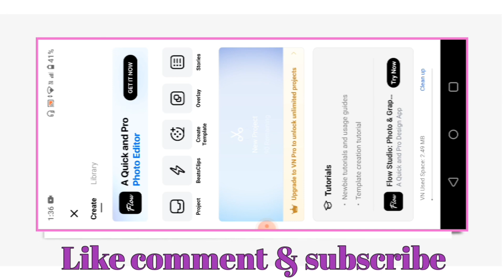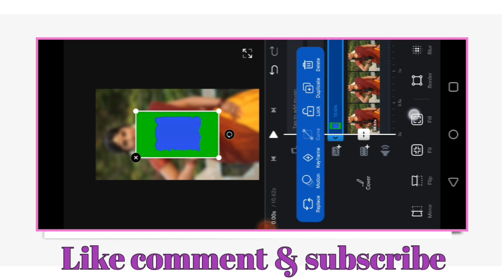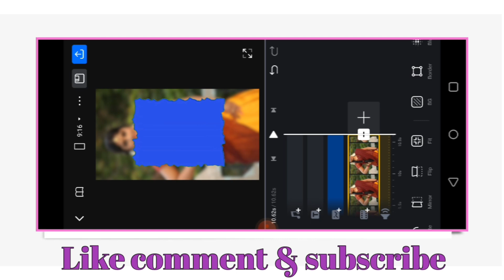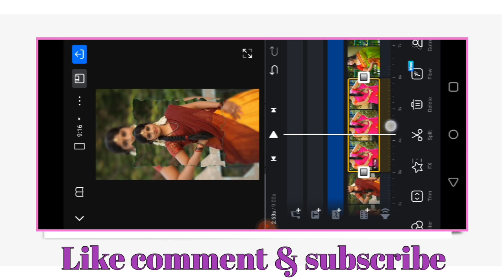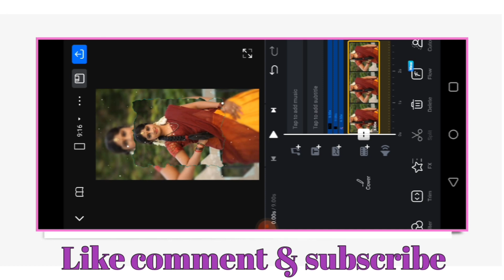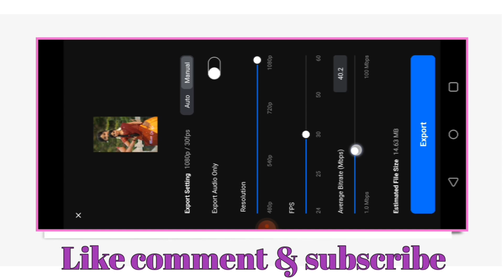New Viral Lofi Remix Status video Editing Vn App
VN video editor se chalne wala taxt Kaise likhen || how to vn app se scrolling text kaise likhe//

how to change photo background in vn app | किसी भी फोटो का बैकग्राउंड चेंज कैसे करें | vn app//

status editing
viral song reels editing
tip tip barsa pani remix song video editing video editing vn app
editing tutorial
capcut editing attitude status editing